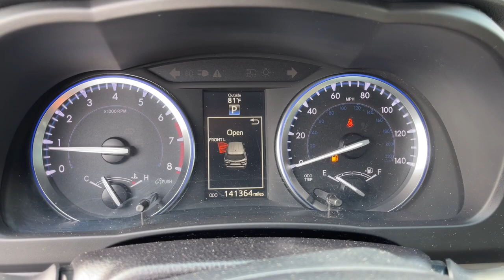2016 Toyota Highlander dayton, vandalia, middletown, englewood, beavercreek P22403B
Midnight Black Metallic Used 2016 Toyota Highlander available in Vandalia, Ohio at Joseph Airport Toyota. Servicing the Dayton, Vandalia, Middletown, Englewood and Beavercreek, OH area.
2016 Toyota Highlander Limited Platinum V6 - Stock#: P22403B - VIN#: 5TDDKRFH2GS246570

Midnight Black Metallic 2016 Toyota Highlander Limited Platinum V6 AWD 6-Speed Automatic Electronic with Overdrive 3.5L V6 DOHC Dual VVT-i 24V AWD, ABS brakes, Active Cruise Control, Alloy wheels, Electronic Stability Control, Emergency communication system, Front dual zone A/C, Heated door mirrors, Heated front seats, Heated rear seats, Heated/Ventilated Front Bucket Seats, Illuminated entry, Low tire pressure warning, Navigation System, Power Liftgate, Power moonroof, Remote keyless entry, Traction control.brbrRecent Arrival!brbrAwards:br  * 2016 KBB.com 16 Best Family Cars   * 2016 KBB.com Best Buy Awards Finalist